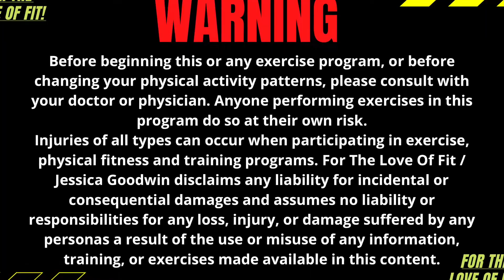CHAIR PILATES: 20 Min Upper Body & Arm Workout For Toned Arms & Strength. Low Impact Seated Workout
Grab your chair and a lighter set of dumbbells. Today we are working on growing strength in the hands and arms. Working to nice toned upper body muscles including back, biceps, triceps, chest, and shoulders. This workout is great if you have more sensitive joints or a bad back. working in a seated position allows us to maintain good form, improve posture, and our lighter weights keep stress out of joints. This workout will help build this nice lean muscles and increase muscle endurance. Twenty minutes of work is just enough to keep it fun.